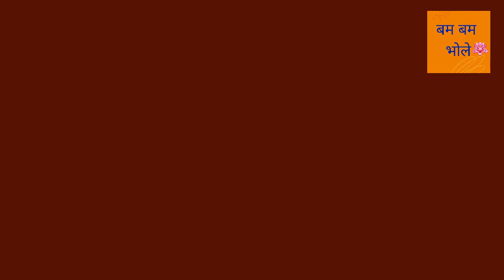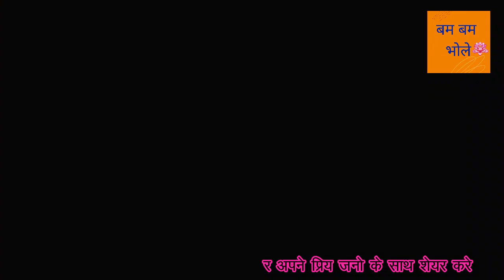कल 4 मार्च फुलेरा दूज के दिन करें जबरदस्त उपाय..जिसे मिर्गी अस्थमा दमे, बार बार चक्कर, सांस फूलता है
जिनको मिर्गी अस्थमा दमे  की बीमारी हो
सीढ़ी चढ़ते उतरते वक्त सांस फूल जाती हो
कल ४ मार्च फुलेरा दूज के दिन करें इस जबरदस्त उपाय को  ||
बाबा भोले की कृपा का पात्र बने  |